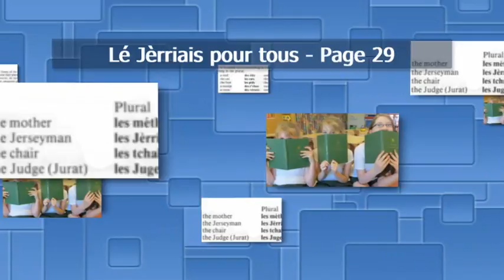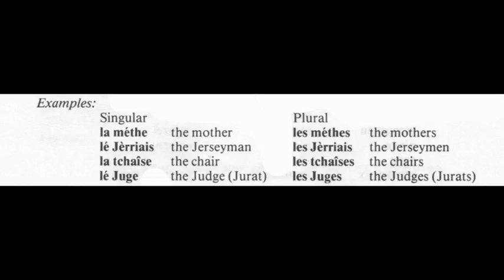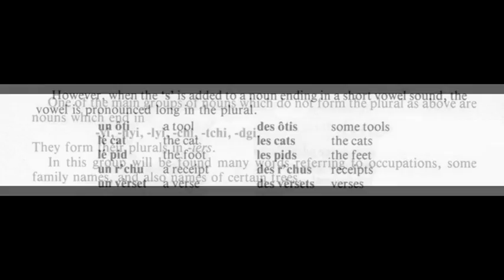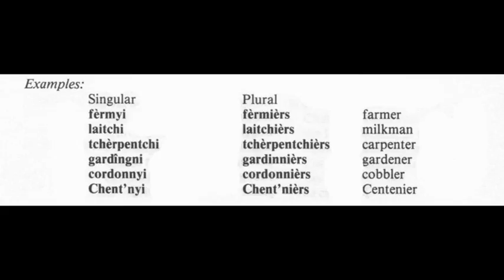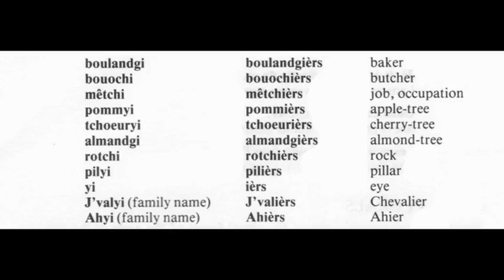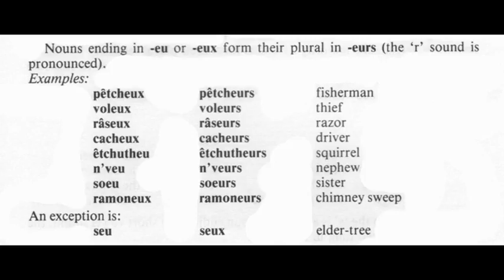P29 Noun Plurals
Lé Jerriais pour tous Page 29 - noun plurals